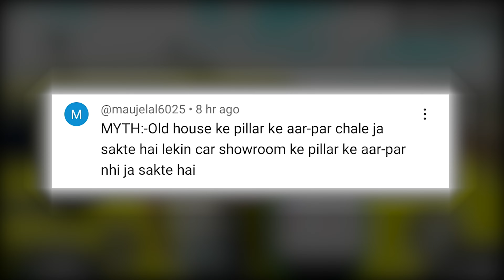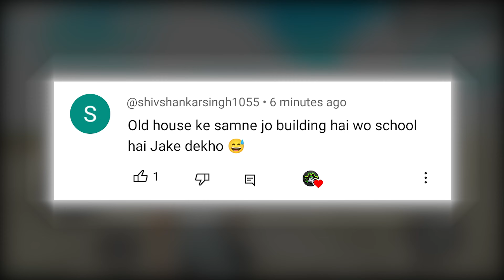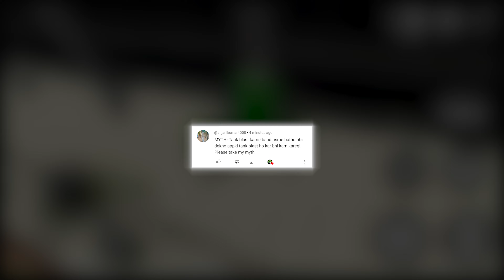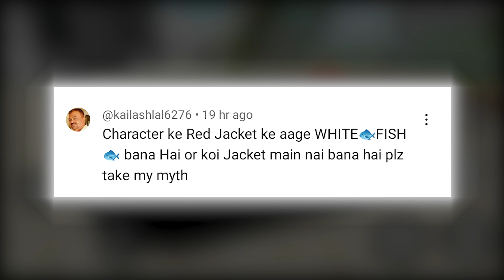Going To School In Indian Bike Driving 3D - Top 5 Myths #76